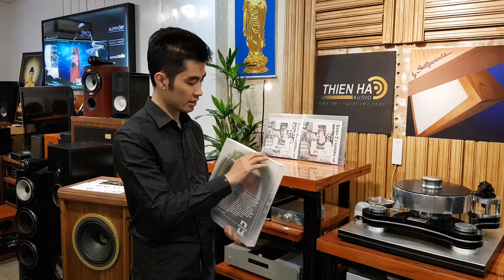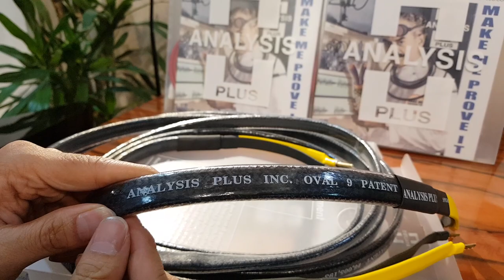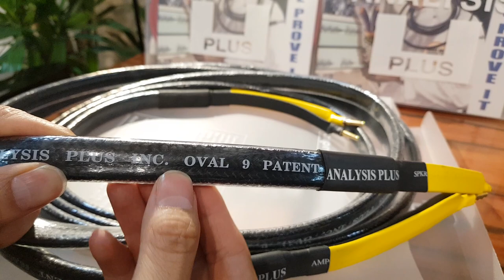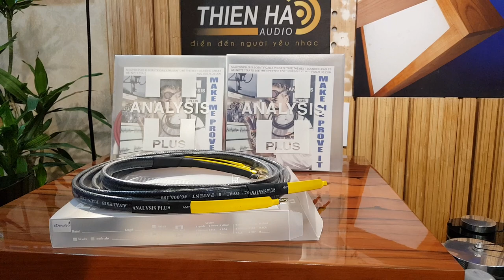Dây Loa Analysis Oval 9 - Dây Quý Cho Loa Tại Thiên Hà Audio.vn